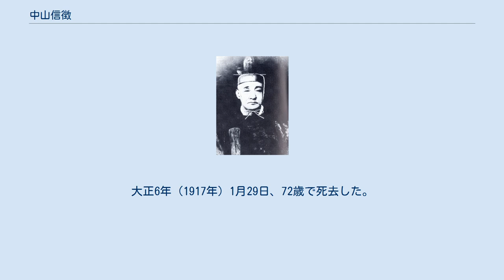中山信徴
中山信徴 中山 信徴（なかやま のぶあき、弘化3年4月10日（1846年5月5日） - 大正6年（1917年）1月29日）は、常陸松岡藩の初代藩主（幕藩体制下では藩主として認められず、第14代当主）。
常陸水戸藩附家老・中山家14代。
 第12代当主・中山信守の四男。
正室は挙母藩主・内藤政成の四女・鶴子。
官位は従五位下、備中守、備後守。
 弘化3年（1846年）4月10日、江戸で生まれる。
幼名は弓次郎。
文久元年（1861年）1月3日に18歳で早世した兄・信宝の跡を受け、16歳で家督を継いで当主となり、附家老として混乱した水戸藩政を支えた。
同年12月16日、従五位下備中守に叙任される。
その後、年月日不詳にて、備後守に遷任する。
さらに備中守に還任する。
 文久3年（1862年）1月6日、幕府に上洛を命じられた主君の徳川慶篤に供を命じられ、2月16日に慶篤とともに信徴も江戸を出発した。
途上、尾張国の宮駅で老中の板倉勝静と水野忠精から、前年8月の生麦事件について損害賠償を要求してきたイギリス軍艦が神奈川へ入港したことを受けて、江戸防衛のため江戸帰府を命じられた。
しかし、すでに京の近くであったため、御連枝の松平頼縄と松平頼徳らを江戸に戻しただけで、慶篤と信徴は3月5日に入京した。
上洛した慶篤は22日に、上洛中の将軍に代わって関東の守備を命じられ、慶篤と信徴は4月11日に江戸に戻った。
水戸藩が諸生党に牛耳られて天狗党が一掃され、さらに鎮派も弾圧の対象となった頃、朝廷は慶応2年6月13日に信徴の上洛を命じた。
諸生党の妨害を受けたものの、7月15日には江戸を出発して末日に京都本圀寺に到着した。
8月1日に二条斉敬の下問を受けて藩政の沈静化を諭され、5日に大阪で老中稲葉正邦と面会したが京都での待機となった。
15日に京都所司代に呼び出され、老中板倉勝静より諸生派の処罰を命じる朝廷の命令を受領した。
信徴は、前回の事例から幕府の武力がなければ処罰はできないと答えたが、長州征討中のため派兵はできないながら幕府の名のもとに藩政改革に尽くすことになった。
信徴は20日に京都を出発、9月6日に江戸着、江戸で幕閣と調整を続けたが、国元の諸生党は幕命や藩命を軽んじて服すことがなかった。
 慶応4年（1868年）1月24日、新政府の特旨によって常陸松岡藩が立藩し、その初代藩主として独立大名となった。
翌年6月22日には版籍奉還により藩知事となり、明治4年（1871年）の廃藩置県で免官となった。
 維新後は、日光東照宮の宮司、氷川神社大宮司などを務めた。
明治17年（1884年）7月8日、長男の信実は男爵を授爵された。
大正6年（1917年）1月29日、72歳で死去した。